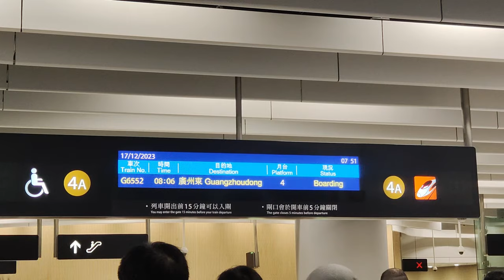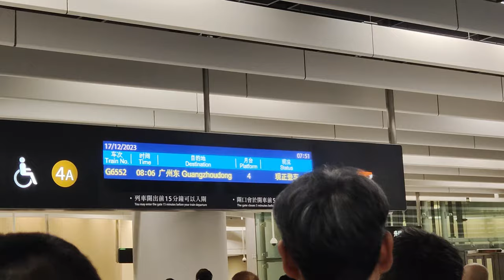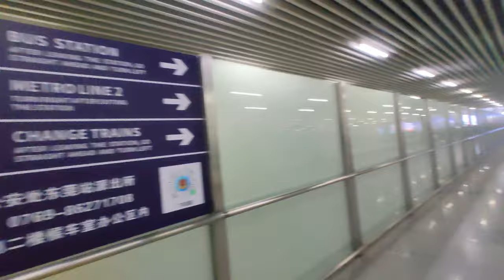🚄 A blue Fuxing Train! Hong Kong West Kowloon to Dongguan journey on the CR300AF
The China High-Speed Rail was extended to Hong Kong in 2018 and closed during COVID-19 from 2020 to 2023. When it was resumed in 2023/01, a new route to Guangzhou East via Dongguan was introduced. The HSR has now fully replaced all routes from the Intercity Through Train before COVID. When the new route was introduced, the train used on the route was CRH1A Hexie Trains. In 2023/10, the trains were replaced with newer CR300AF Fuxing Trains. Since I got a discount ticket to Dongguan, I want to film the CR300 Trains, which has a slower top speed than the CR400 Trains. I can also film the metro and intercity trains in Dongguan at the same time. Please look forward to the Dongguan Railway compilation in the future!

廣深港高鐵於2018年延伸至香港，其後在2020至2023年因為新冠疫情而關閉，高鐵於2023年1月重開時推出了全新的香港-東莞-廣州東班次，完全取代了疫情前廣州直通車的班次。路線推出初期使用列車為CRH1A和諧號列車，但後來在同年10月更換為CR300AF復興號列車。由於我在MTR Mobile上抽到了東莞的優惠高鐵票，因此來體驗一下比CR400系列最高速度慢一點的CR300系列，順便在東莞拍攝當地的地鐵和城際列車。敬請期待未來東莞軌道交通的合輯！

0:00 香港西九龍站 Hong Kong West Kowloon Station
1:32 香港西九龍-深圳北 Hong Kong - Shenzhen North
5:46 深圳北-東莞南-東莞 Shenzhen North - Dongguan South - Dongguan
9:46 東莞站 Dongguan Station